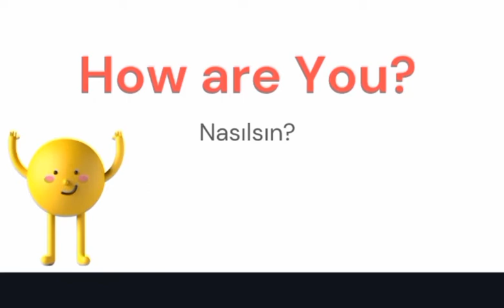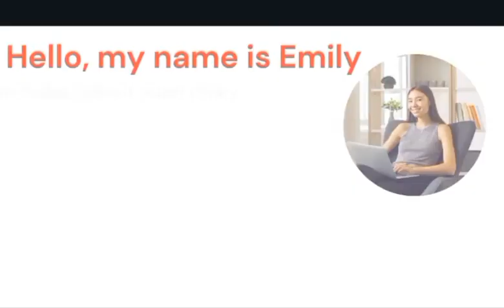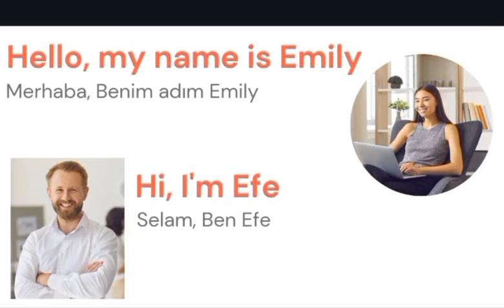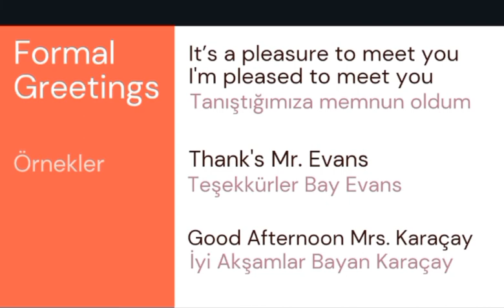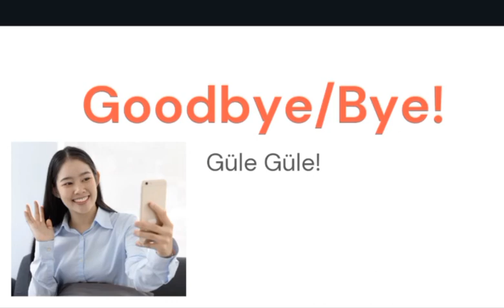Kolay İngilizce ✓ Selamlaşmalar